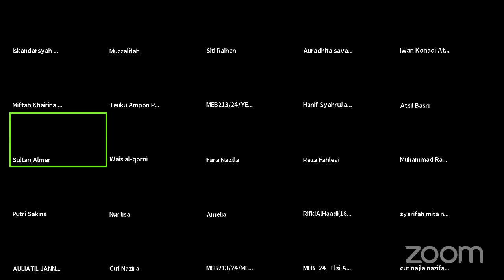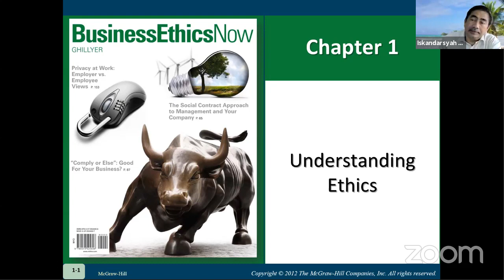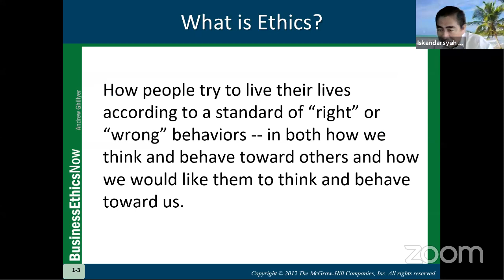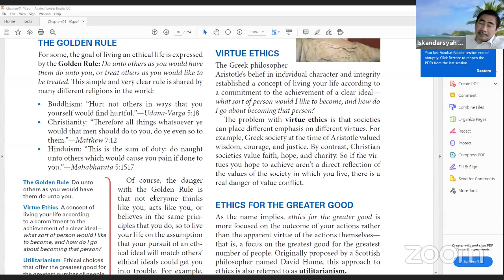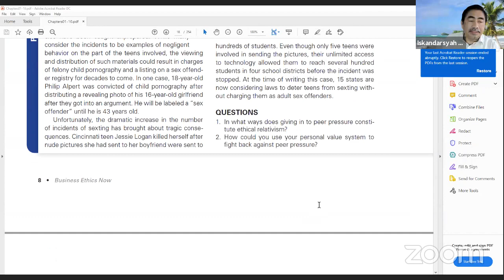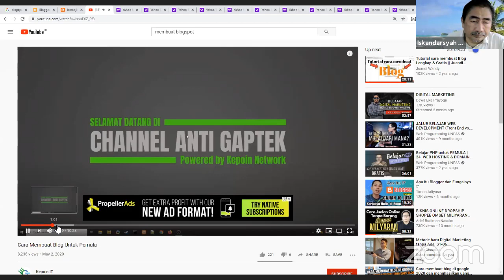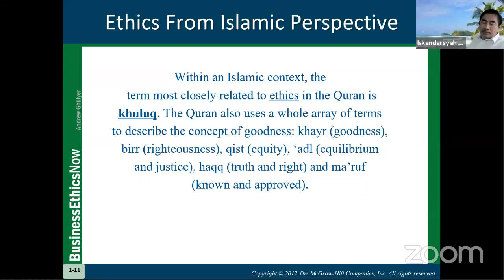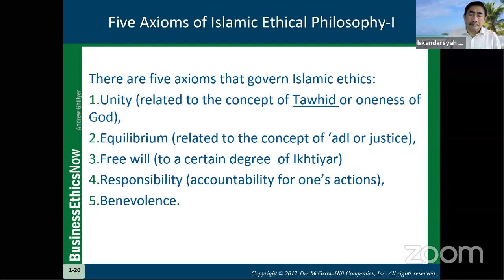MEB 213: Etika Bisnis